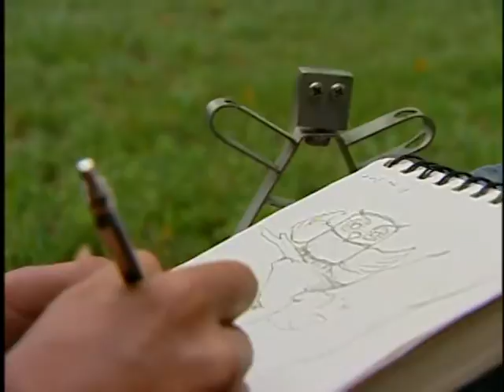宏觀9804國語打鐵魔術師江承堯